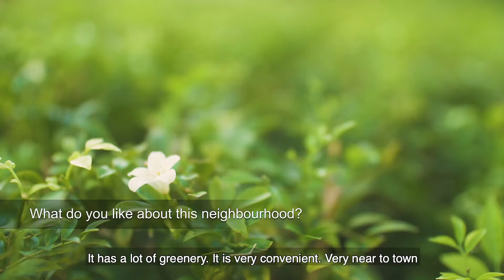Residents expressing their love for Jalan Besar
What do the residents of Jalan Besar have to say after staying for a multiple years, tune in to find out as they express their love.